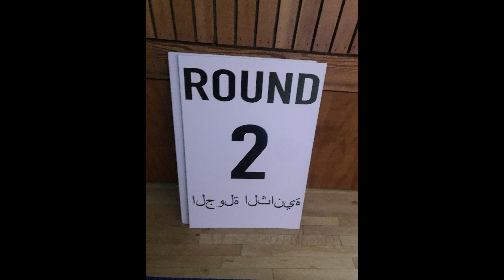My behind the scenes look at the movie "Mickey Kelley"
This is my personal behind the scenes look at the movie "Mickey Kelley" that was filmed in and around the Petaluma area.

I was honored, along with my friend Brandon Trammell, to be extras in this movie. Thank you to Ali Afshar & ESX Entertainment for this opportunity.

Here is an overview of the movie: In a bout in Dubai in 1994, gifted martial artist Mickey Kelley is badly beaten by dirty fighter Marco Blaine. Bootleg videos of the fight go viral once the Internet goes online, and in 2001, Mickey is offered a fortune for a rematch.

Brandon and I played wealthy Americans in our small roles.

Be on the look out for this movie next year when it comes to a theater near you.

Compiled by Mike Harris on Monday July 8th, 2019